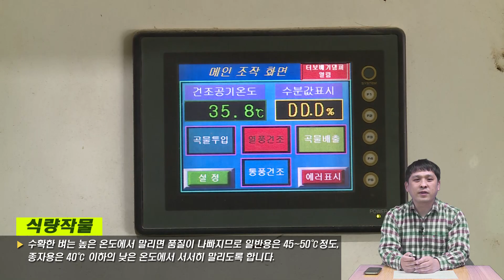[ 주간농사정보 ] 10월 넷째주 (2022. 10. 24. ~ 2022. 10. 30.)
▶농업정보
• (기상 ) 기온은 평년 (11.1~12.5 ℃)과 비슷하거나 낮고 , 강수량은 평년 (1.9~8.6 ㎜)과 비슷하거나 적겠음  * 찬 공기의 영향으로 기온 변동 폭이 크겠음
• (저수율) 저수율 : 66.5% (평년 67.9%의 97.9%) / 10. 17. 기준)
• (밭가뭄: 10.17. 현황) 정상 : 164 개 시군 (98%), 관심 : 2 개 (1%), 주의 : 1 개 (1%)
 * (10.24. 무강우 시 ) 정상 : 161 개 시군 (96%), 관심 : 5 개 (3%), 주의 : 1 개 (1%)

▶벼농사
• (건조 및 저장 ) 일반용은  45 ℃, 종자용은  40 ℃ 이하에서 건조하며 , 저온 저장은 수분함량  15%, 저장온도  10~15 ℃, 상대습도  70~80% 정도 유지
• (땅심 높이기 ) 볏짚  3~4 등분 절단  400~600kg/10a  시용 , 깊이갈이 실시
• (농기계 관리 ) 수확 작업 마친 농기계는 관리 소홀로 인해 내구연한이  단축될 수 있으므로 철저한 점검‧관리 필요

▶밭작물
• (보리‧밀 ) 지역별 파종시기 준수 , 파종 전 종자소독으로 병해 예방
• (콩 ) 이물질 제거 후 수분함량  14% 이하로 건조 , 장기저장 시 온도  5 ℃ 이하 , 상대습도  60% 내외로 유지
• (가을감자 ) 예비저장은  온도  12~15 ℃, 습도  80~85%에서  1 주일 정도 실시 , 본저장은 온도  3~4 ℃, 습도  80~85%에 보관

▶채소
• (마늘 ‧양파 ) 배수로 정비 , 양파 심기 늦어진 포장 피복 및 노균병 예방적 방제
• (시설채소 ) 보일러 등 난방시설 점검 , 난방용 연료 준비 , 환기로 적정습도 유지
• (딸기) 해 지기 전후  3~4 시간 동안 당을 과실로 보내야 하므로  13~15 ℃ 유지 , 새벽 최저온도  5~6 ℃ 관리 , 잎 따주기 최대한 자제

▶과수
• (수확방법 ) 햇볕이 잘 드는 곳부터  3~4 회 분산 수확 , 수확 시 꽃눈 주의
• (사과 ) 장기저장용 (10 월  20~25 일 ), 단기저장‧판매용 (10 월  30 일 ~11 월 5 일 ) 수확
• (단감 ) 컬러차트 색도가 과정부  6(등정색 ), 과저부  5(등황색 )일 때 수확 , 꼭지들림과 발생이 심한 과원은 꼭지들림 발생하기 전 적기 수확

▶축산
• (겨울사료작물 ) 지역 및 품종 특성에 따라 적정 파종시기 확인 (IRG, 청보리 , 호밀 등 )
• (환절기 ) 환경관리 기자재 활용 적정 온습도 및 청결 유지 , 어린가축 건강관리 철저
• (화재예방 ) 환절기 전기 사용량 증가 대비 전기시설 안전점검 및 농장 내 소화기 비치

주간농사정보는 농촌진흥청 농사로에서 확인하실 수 있습니다.